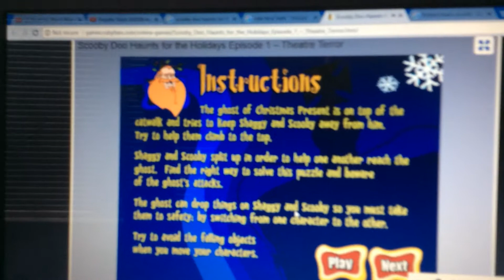Scooby doo haunts of the holidays part 1 gameplay 2 black cat on the catwalk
Another scooby doo gameplay